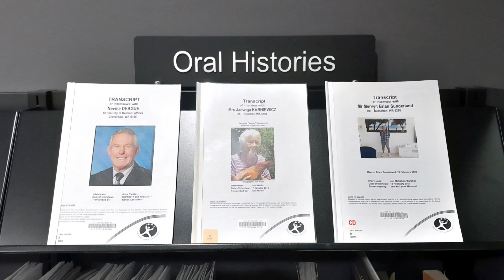Kangaroo | Belmont Museum: Oral Histories Stop Motion Animation